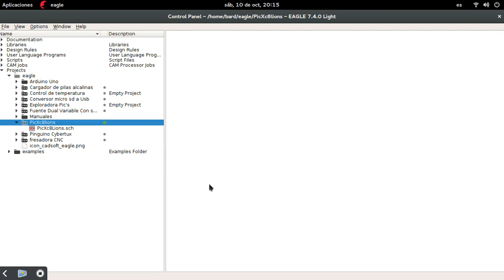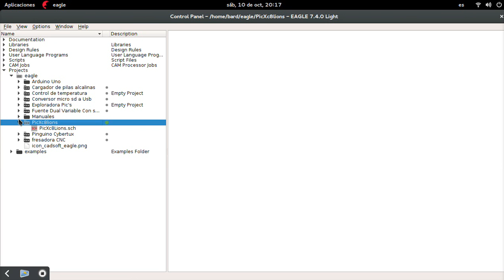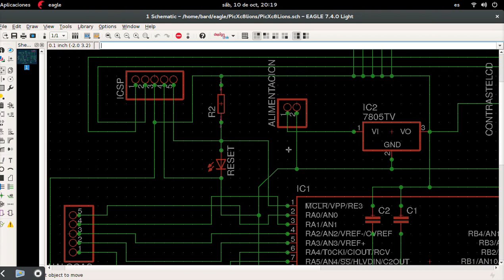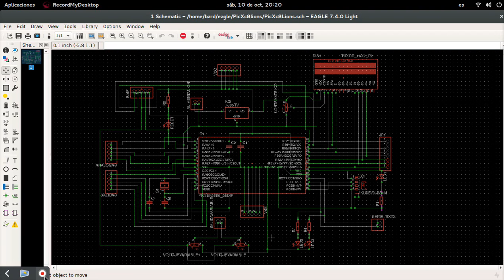Curso de MPLABX + XC8: Placa Entrenadora PicXc8Lions [Esquematico]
Tags // Etiquetas:

Interrupciones, Diodos, Transistores, Tiristores, Bjt, ByPass, Condensadores, Resistencias, PCB Circuit, Lcd y Pic MPLABX, LCD XC8, proteus 8.3, Solución a error,

Salu2...